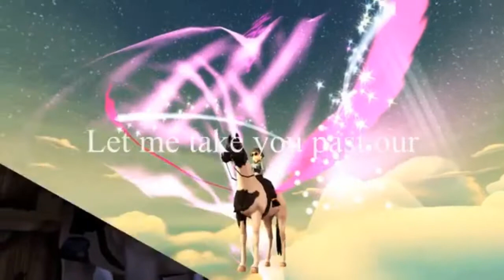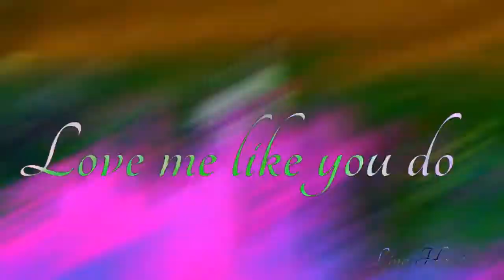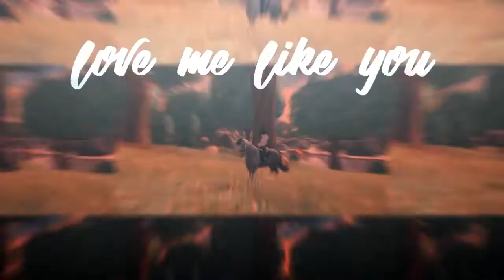[FULL MEP] ~ Love Me Like You Do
Part 1: Jane Mistcloud
Part 2: BineLP
Part 3: Just Alex
Part 4: Wolpina xoxo
Part 5: Its Mia!
Part 6: Lina Hawkson
Part 7: LLB Studios
Part 8: BineLP
Part 9:  Elizabeth Wolffallers
Part 10: Lana Autumnwood
Part 11: Lu
Part 12: Mine